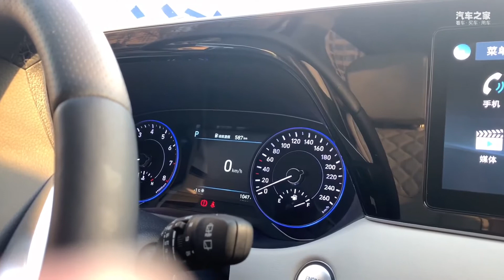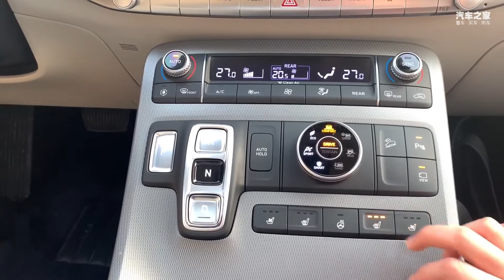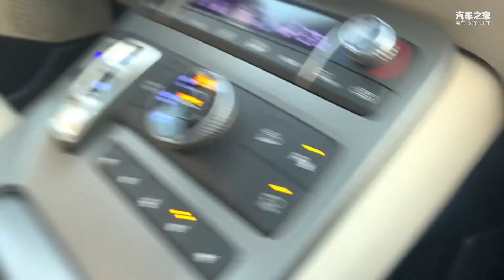现代帕里斯帝虽然没有双联屏 但其实很实用，真的太香了